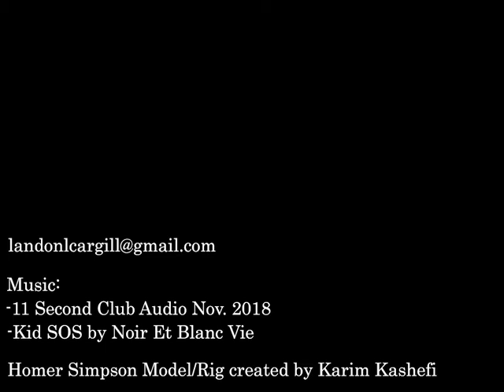Animation Reel Fall 2018